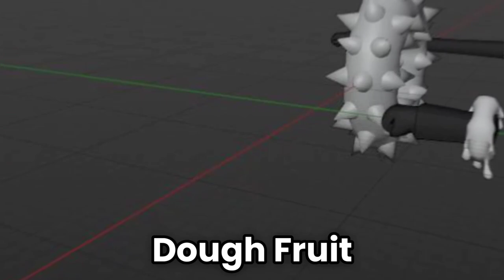Rell Seas Sneak Peeks Roblox Rell Piece